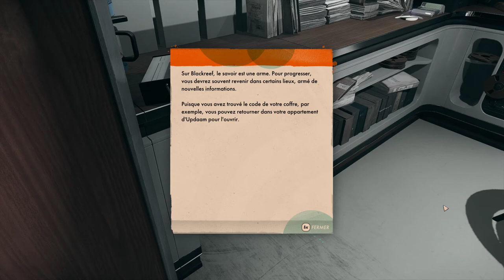Deathloop - Rocher de Fristad / Updaam (suite et fin de la première boucle)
Rocher de Fristad : Fouiller de poste de sécurité
Updaam : Ouvrir le coffre